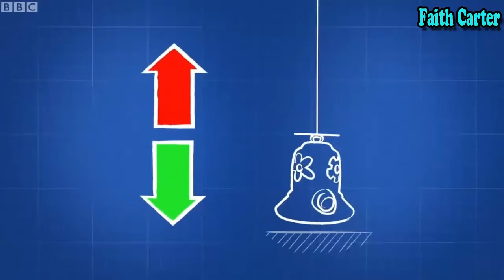Bitz and Bob Memorable Moments Best Cartoon For Kids & Children Episode 43 - Faith Carter